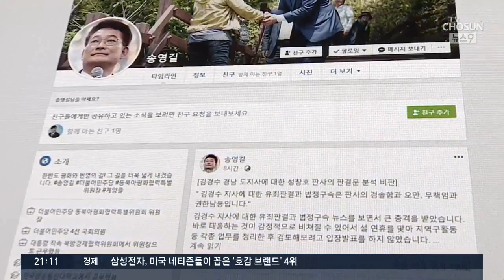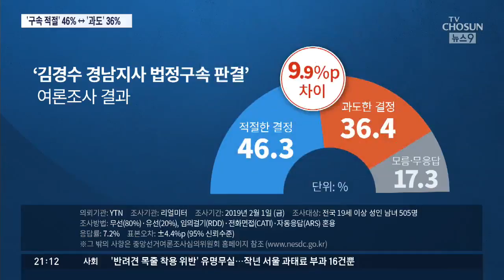민주당 의원들, SNS로 김경수 엄호사격…여론은 "법정구속 적절"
설 연휴지만 정치권에서는 김경수 경남 지사 구속 후폭풍이 거세게 일고 있습니다. 민주당 의원들이 각종 SNS를 통해 이른바 '김경수지사 구하기'에 나섰는데, 한 여론조사에서는 김 지사 구속이 적절했다는 답변이 더 많았습니다.